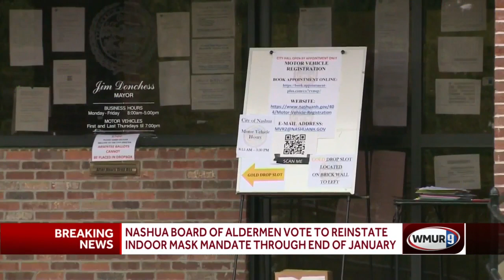Nashua aldermen vote to reinstate mask mandate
Mask requirement in public places to remain in place through end of January